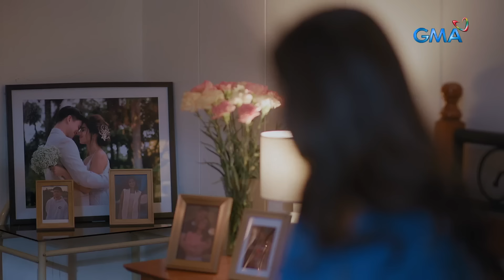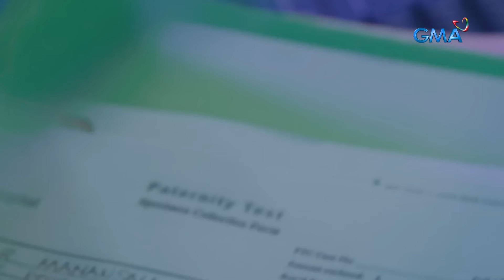Asawa Ng Asawa Ko: The Manansala couple conducts a PATERNITY TEST! - Full Episode 46 (April 3, 2024)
Aired (April 3, 2024): For the sake of complacency, Cristy (Jasmine Curtis-Smith) and Jordan (Rayver Cruz) undergo a paternity test. Meanwhile, the second wife uses the information for her personal advantage.